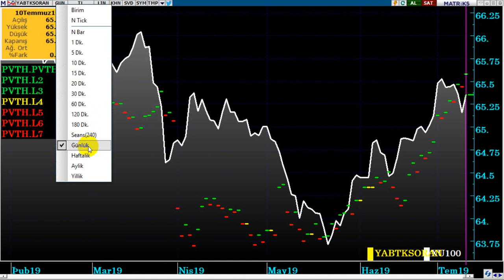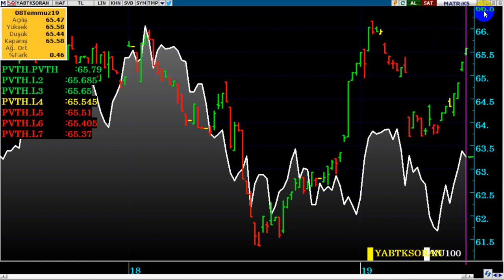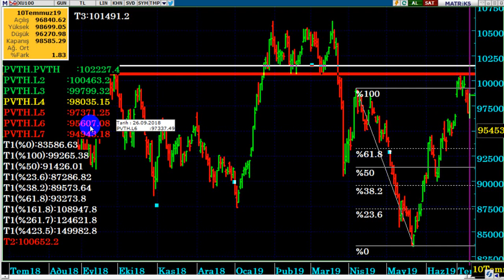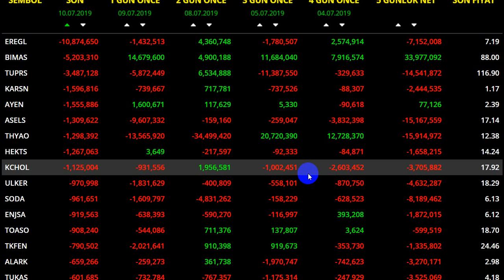BORSADA 102.000 İHTİMALİ ARTMAYA BAŞLADI...!!! 11.07.2019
Borsada yabancı alımları devam ediyor, yabancı takas oranı artıyor...

Bu hafta borsa ne olacak,
Borsa nasıl açılır,
FED faiz indirir mi,
Powel Temsilciler Meclisi konuşması, açıklamaları,
Borsa endeks daha düşer mi
Dolar TL ne olacak,
Dolar ne zaman çıkar?,
Dolar çıkar mı,
Dolar yükselir mi,
Temmuz'da dolar ne olur,
Dolar yükselecek mi?,
S400 alıcak mı,
s400 alınırsa dolar ne olur,
S400 ertelenir mi,
S-400 alınmazsa dolar ne olur,
Dolar TL bu hafta ne olur,
Dolar bugün ne olur,